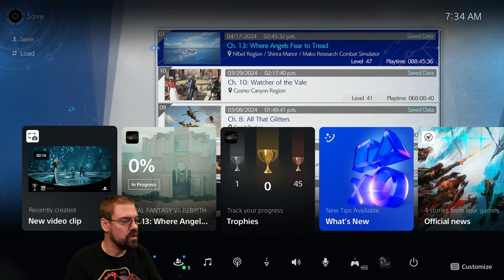CohhCarnage Plays Rise Of The Ronin - Part 44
Cohh jumps into Rise Of The Ronin to see what it has to offer.